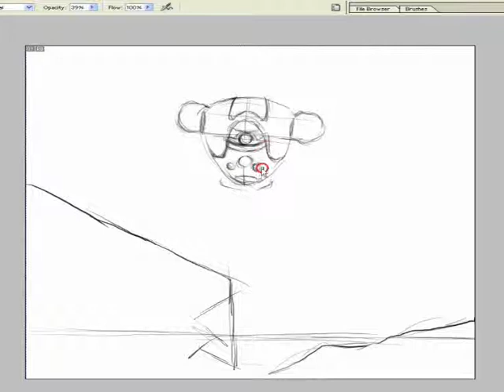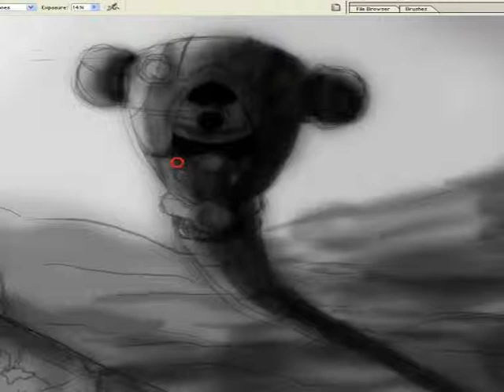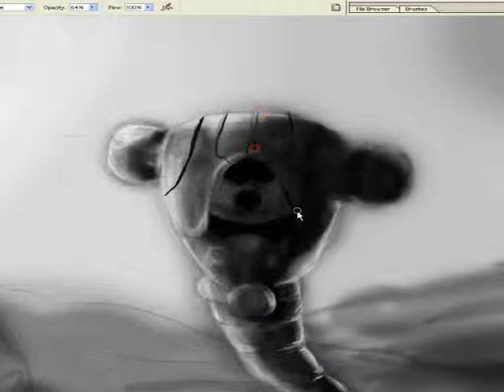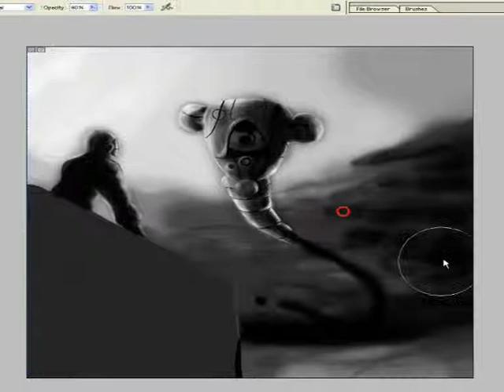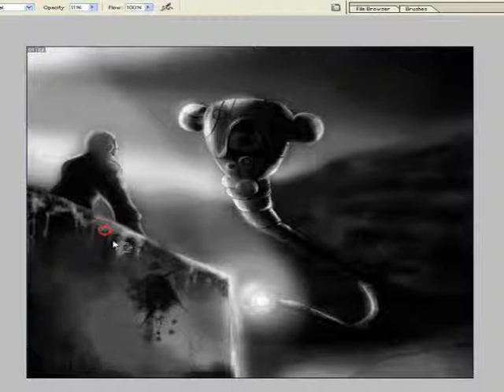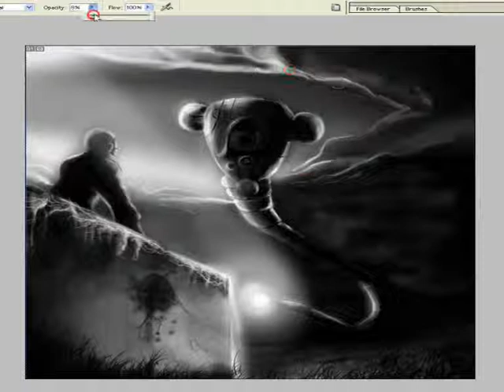speed painting - robot scifi 001 by Venom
Two hour scifi-fantasy speed paint: " robot has found a man ".